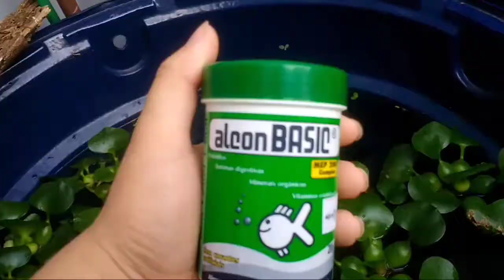Finalmente mostrei o aquário de kinguio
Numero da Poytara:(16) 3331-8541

Facebook da Poytara:@Poytara